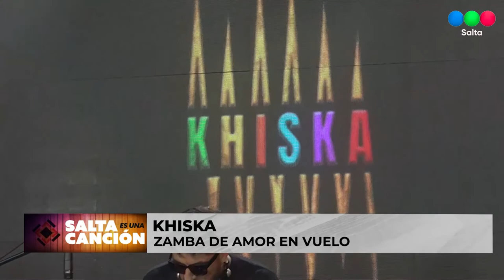LOS INTI, KHISKA Y PEÑEROS EN SALTA ES UNA CANCIÓN (12 03 2022)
Programa 10 del ciclo  2022 de Salta es una Canción en sus 25 años en la TV salteña conducido  por Oscar Humacata

LOS INTI
- Nunca Voy a Olvidarte  ( Roberto Belester )
- Tatuaje  ( Raul Calpanchay - Rafa Sosa )
- Fuego y Pasión ( Flavio Bueno - Gustavo Tessel )
- Selección de Carnavalitos
Quisiera Decirte Adiós ( D.R.) - Hoy Estoy Aquí (Roberto Rojas Suarez ) - Soy Soltero ( Tradicional )

KHISKA  ( Liam Tadeo - Lara Yarad - DJ Derkomissar )
- Mil Razones
- Zamba de Amor en Vuelo ( Jorge Mlikota )
- La Soñe  ( Carlos Alberto Lastra )
- Madrugada

PEÑEROS
- Chacarera del Olvido ( Jorge Rojas )
- Zamba para tu Adiós  ( Daniel Toro - Julio Fontana )
- Bella y Mala  ( Daniel Cuevas - Miguel Villalba )
- Cuequita del Desengaño ( Arsenio Aguirre - Margarita Palacios )